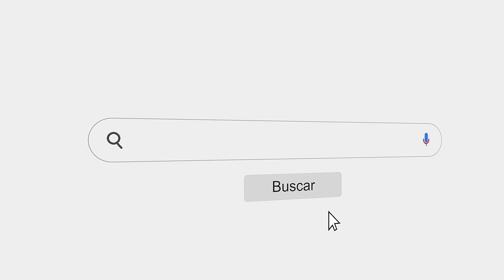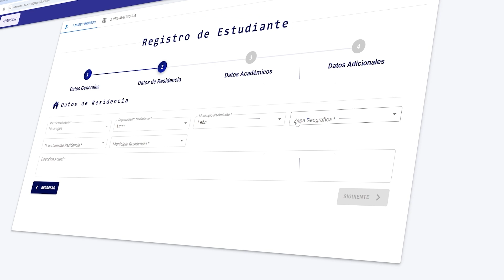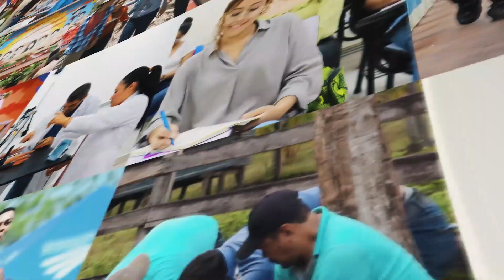Revista UNAN-ManaguaTV (Edición No. 42)